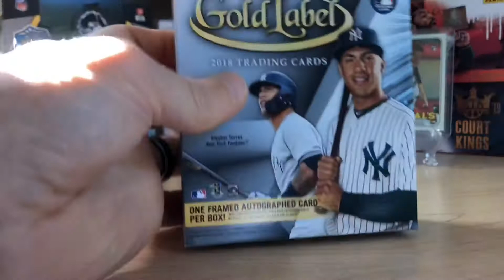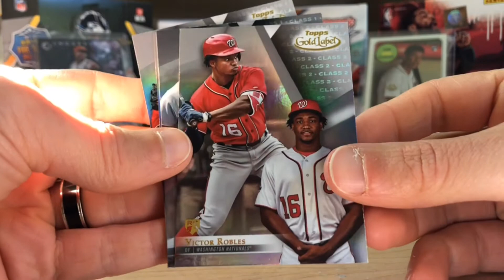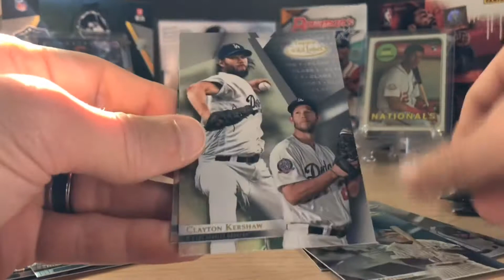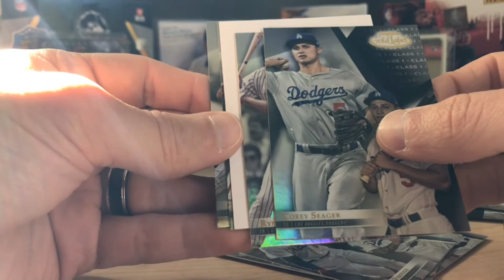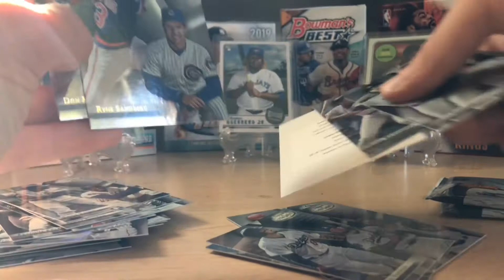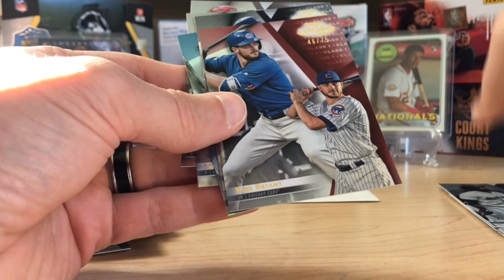2018 Topps Gold Label! Soto Hunt! ** Redemption! **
I bought a box of 2018 hunting for Acuna Jr and Juan Soto! Checkout what I pulled and let me know what you think! Have you bought any 2018 product recently?

Checkout the eBay stores - Greatlakesbreaks2 and Greatlakesbreaks1

Instagram -Great Lakes Breaks